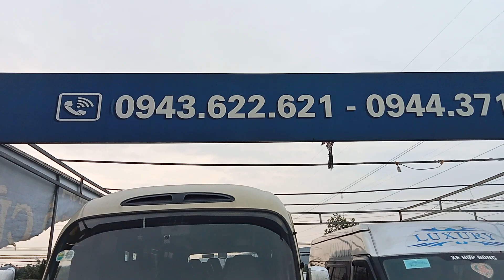Ford transit 2011 xe đẹp xuất sắc không lỗi nhỏ máy rin độ nhiều đồ giá lai hợp lý LH 0943622621